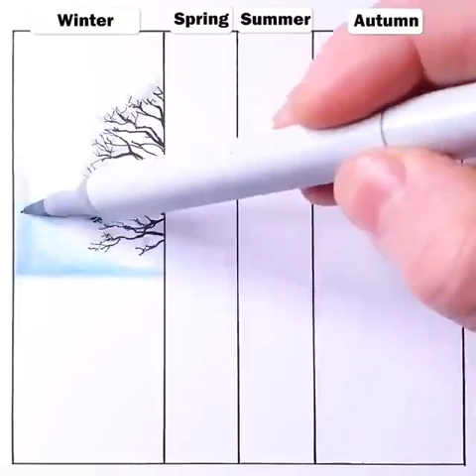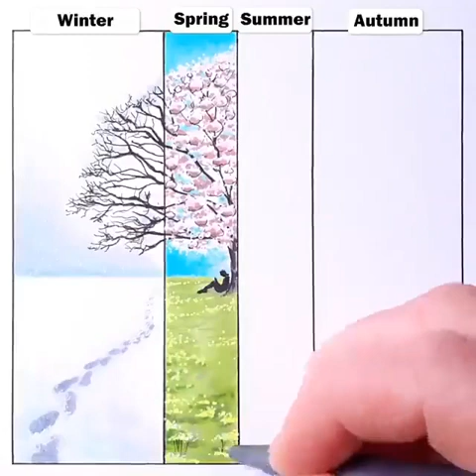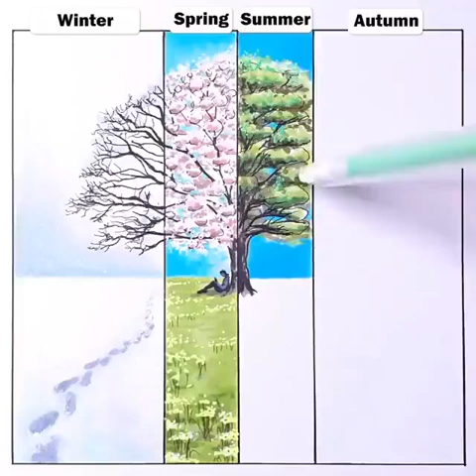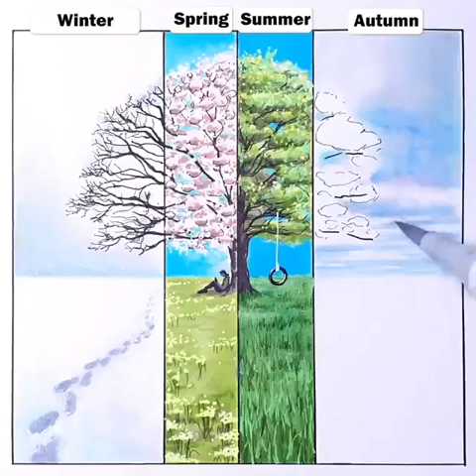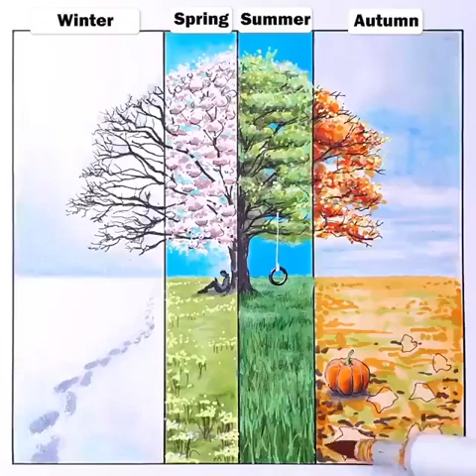Autumn| Winter | Spring| Summer Quite beautiful and short way to explain the seasons